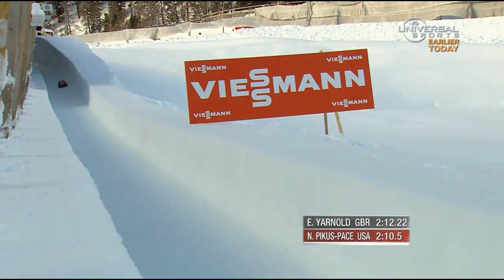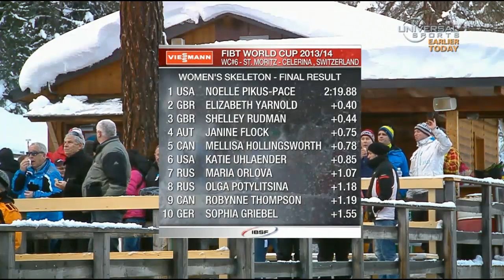3rd Skeleton win for Pikus-Pace - Universal Sports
2014, St. Moritz, Switzerland, FIBT Women's Skeleton World Cup, Noelle Pikus-Pace (USA) now ties Lizzy Arnold (GBR) with three wins this season, but with a DQ in the first race, she's still 200 points behind Yanorld in the Cup. (Call your TV provider to watch full events on TV and on the web.)

Universal Sports Network is the premier destination for fans of Olympic and lifestyle sports, delivering exclusive coverage of world class competitions, interaction with top athletes, and in depth sports news year round.